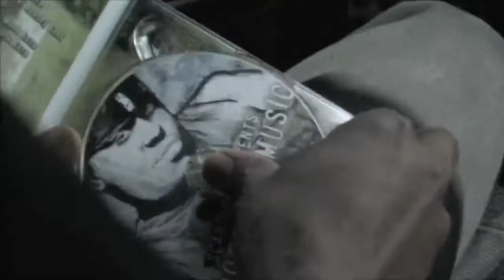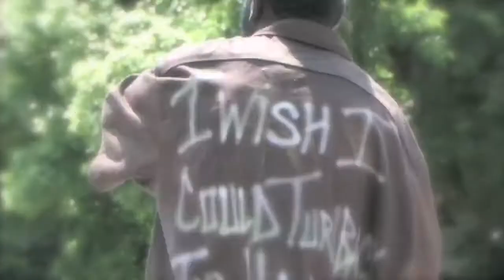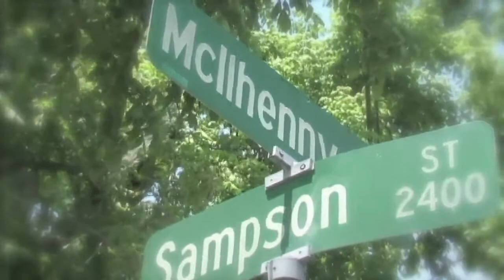Scarface - Dopeman Music [HD]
Produced by Jake One